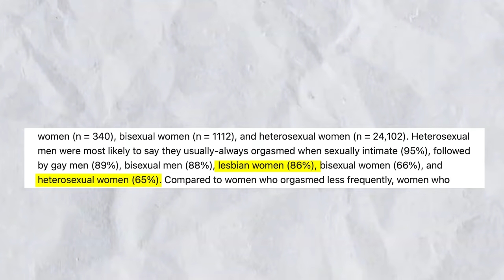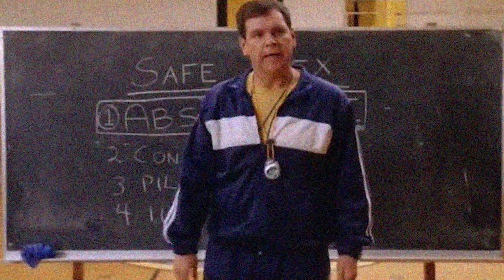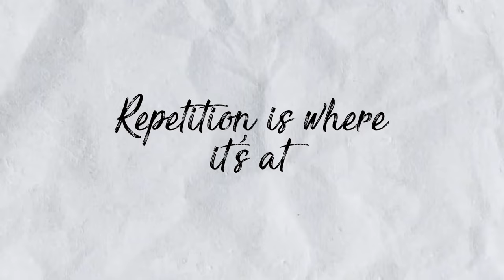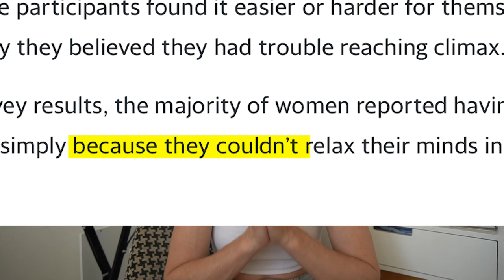How to have sex like a lesbian (ANYONE can use these tips!)